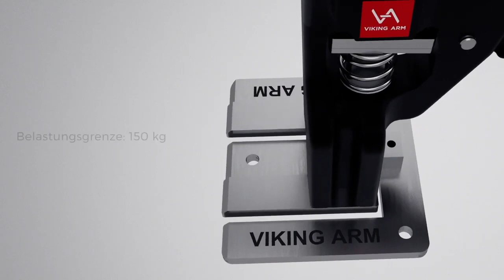Viking Arm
Mit dem «Viking Arm» kann man Lasten bis 150 kg mit nur einer Hand anheben. Zum präzisen Absenken reicht sogar ein Finger.